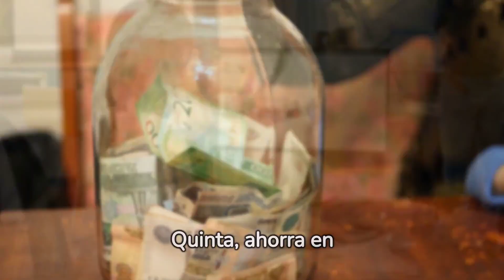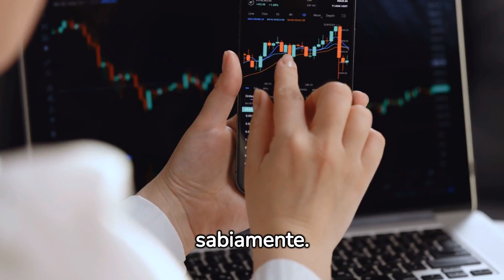10 Técnicas Para Ahorrar Dinero en tu Día a Día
El 10 de octubre de cada año se celebra el día mundial del ahorro por eso aprovecho que hoy es la fecha para regalarte 10 técnicas para ahorrar en tu día a día.